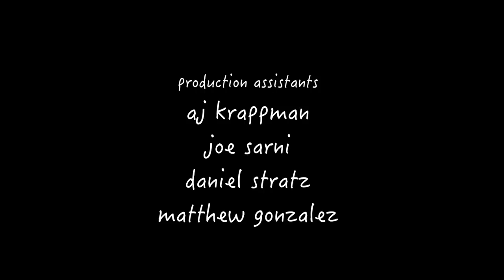BROCK (short film)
An introverted teenager reflects on his life to a toy robot.

Atomic Productions proudly presents: BROCK

Directed by: Casey Shatraw and Frederick Balian
Written by: Frederick Balian
Story by: Frederick Balian and Casey Shatraw
Editing, Sound Design, and Color Grading: Casey Shatraw

Starring: Zade Dardari, Luis Ho, Issak Momsen, Allie Pilmer

Graduation Stock Footage by: KyleKernohan

Music by: Cliff Martinez, Theodore Shapiro, Nico, Bobby Fuller Four, Cobra Starship
(Used for educational, non-profit, non-commercial purposes only. The filmmakers do not own the copyrighted materials and are not presenting them as their own original work.